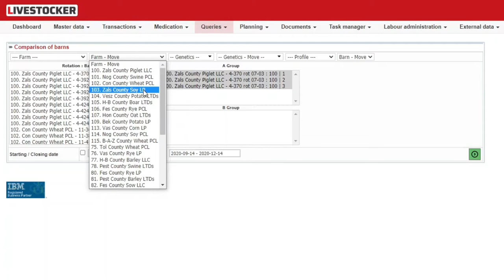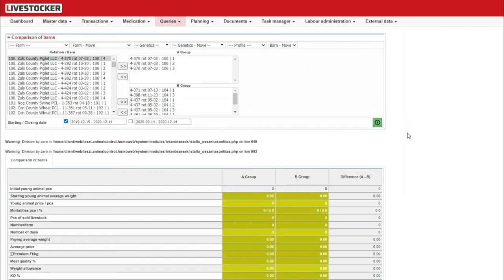Comparison of barns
Livestocker Tutorial Video